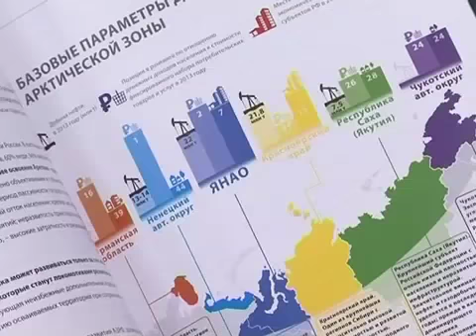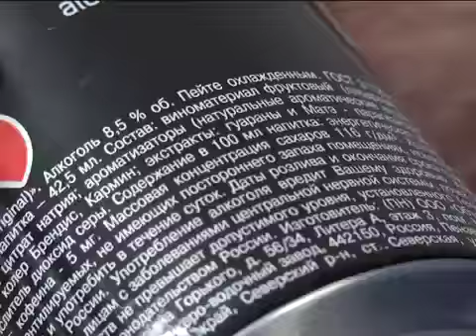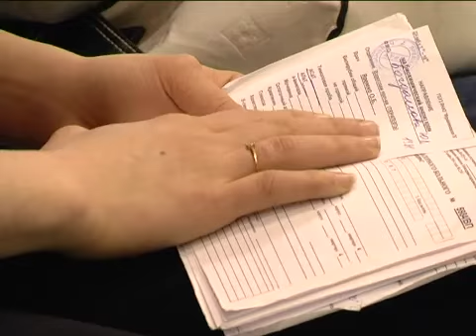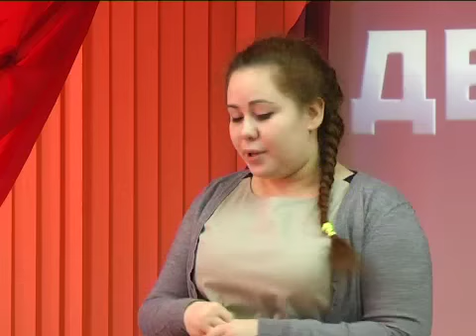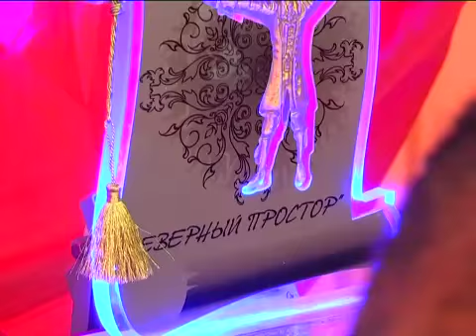Новости Муравленко, 17 февраля 2015